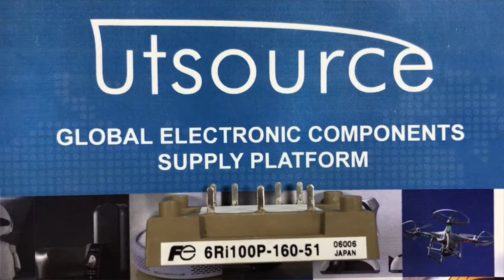6RI100P-160-51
Features
Compact Package.
P.C. Board Mount Module.
Converter Diode Bridge.

Applications
Inverter for Motor Drive.
AC and DC Servo Drive Amplifier.